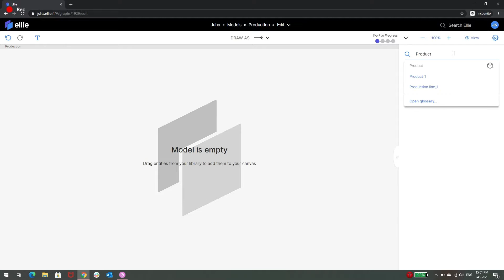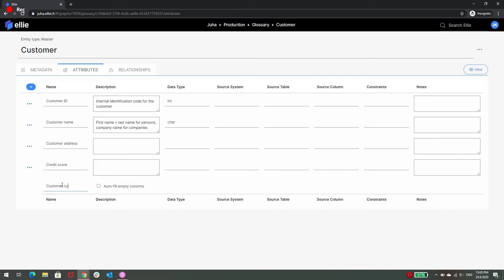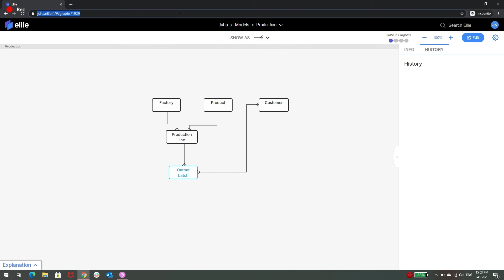How Ellie Works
On this video Juha Korpela shows you how easy Ellie is to use.

Ellie is a cloud based, multiuser data modeling tool, which lets you take your data projects to the next level!